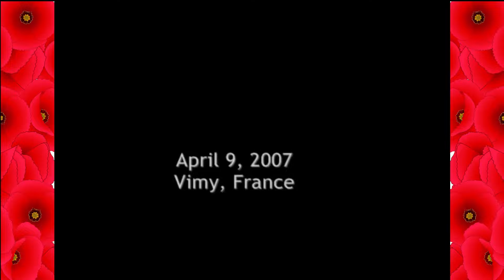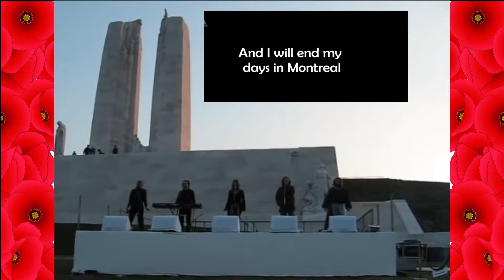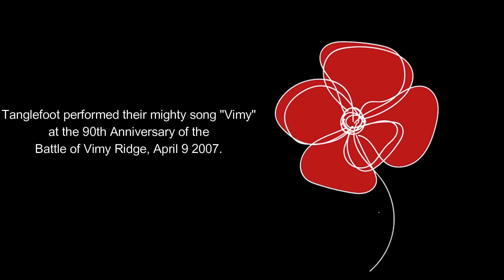North of 60 Gamer Salutes Canadian Veterans on Remembrance Day 2021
I wanted to acknowledge those who lost their lives or served not only with the Canadian Armed Forces but Veterans from around the world who serve now and in the past to help those in need.

This Video features Tanglefoot a Canadian group who have moved onto other projects, but are remembered fondly by my wife and I as this is how we met a love of this group of talented individuals.

Cheers
Harry "North of 60 Gaming" Jacobs